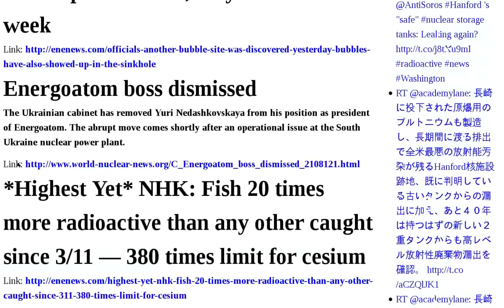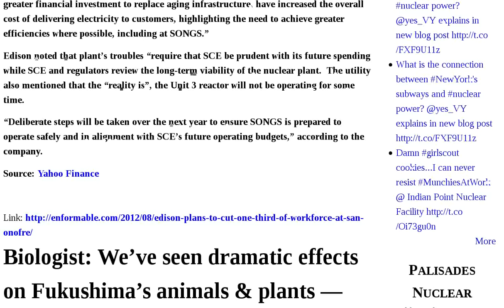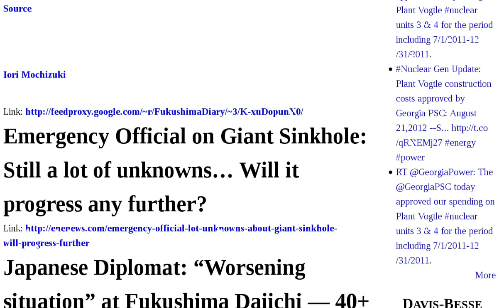Fukushima Cesium Japanese Situation Years Contamination May Effects Gov Highest Fish Now Sinkhole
Just In WSJ: Japanese gov't is now most likely to decide to eliminate all nuclear power -Officials | Cesium from 90% of fishery products offshore Fukushima, "Highest reading was 25,800 Bq kg" | In-Focus Japan: Ohi reactor restarts found unnecessary - TEPCO liable for Fukushima worker safety | Gov't: Plutonium detected at ten locations in Fukushima — "There is no health hazard" | Fort Calhoun under new management | Officials: "Another bubble site discovered yesterday" — "Bubbles have also showed up in the sinkhole" — Cleanup still halted, may resume next week | Energoatom boss dismissed | Highest Yet NHK: Fish 20 times more radioactive than any other caught since 3 11 — 380 times limit for cesium | High Cesium Contamination In Pacific Fish Off Fukushima | Edison plans to cut one-third of workforce at San Onofre | Biologist: We've seen dramatic effects on Fukushima's animals plants — Now we're seeing it at the level of DNA AUDIO | Report: Concern work not being done at Reactors 1-3 — Perhaps much longer than 50 years just to contain situation | Michael Leonardi EcoWatch: The Atomic Threat to the Great Lakes | Japanese Diplomat: "Worsening situation" at Fukushima Daiichi — 40+ more years of radiation contamination coming out of plant may have sizeable effects in neighboring countries | Conjoint 5 eggplants in Fukushima | Emergency Official on Giant Sinkhole: Still a lot of unknowns Will it progress any further? | Japanese Diplomat: "Worsening situation" at Fukushima Daiichi — 40+ more years of radiation contamination coming out of plant may have sizeable effects in neighboring countries | Cesium measured from the owner of the deformed earless rabbit | NRC SCHEMATIC BWR HPCI | Fairewinds Associates ENVY Oversight to JFC 12 06 Audio